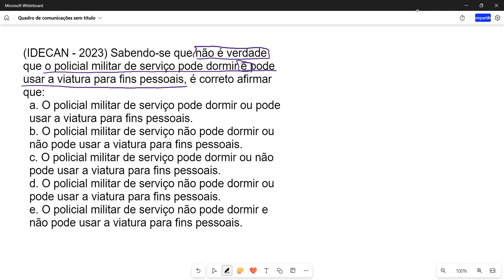[RACIOCÍNIO LÓGICO] (IDECAN - 2023) Sabendo se que não é verdade que o policial militar de...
[RACIOCÍNIO LÓGICO] (IDECAN - 2023) Sabendo-se que não é verdade que o policial militar de serviço pode dormir e pode usar a viatura para fins pessoais, é correto afirmar que:
a. O policial militar de serviço pode dormir ou pode usar a viatura para fins pessoais.
b. O policial militar de serviço não pode dormir ou não pode usar a viatura para fins pessoais.
c. O policial militar de serviço pode dormir ou não pode usar a viatura para fins pessoais.
d. O policial militar de serviço não pode dormir ou pode usar a viatura para fins pessoais.
e. O policial militar de serviço não pode dormir e não pode usar a viatura para fins pessoais.